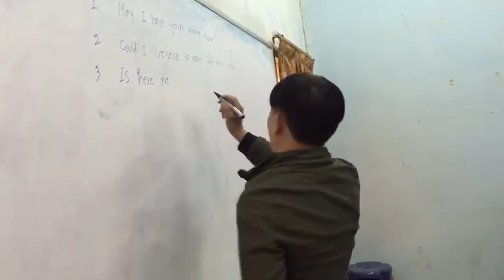Instructor Noy Students learning English in Laos